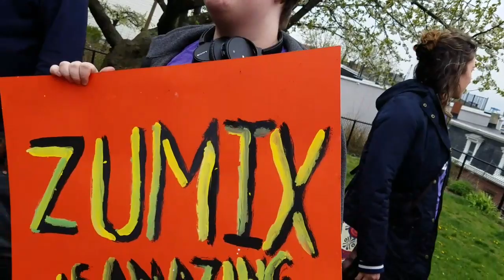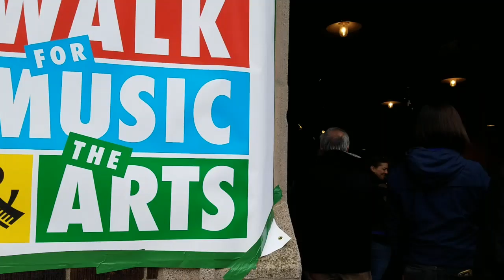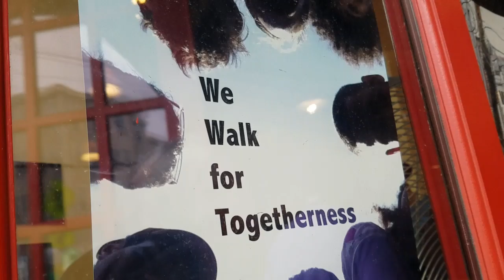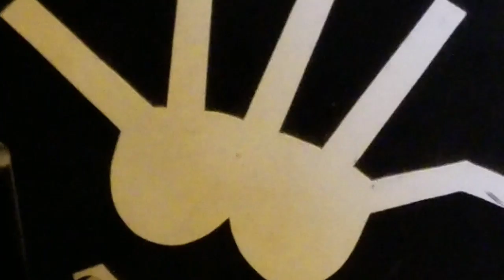2nd Day Out Walk For Music And Zumix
If you'd like to show this channel support, donations can be made

Boston 94.9FM